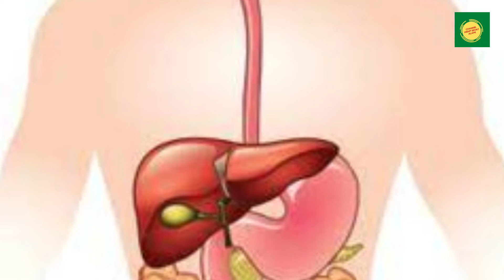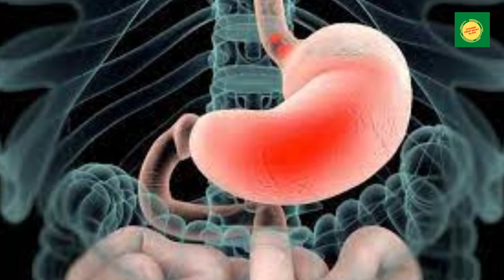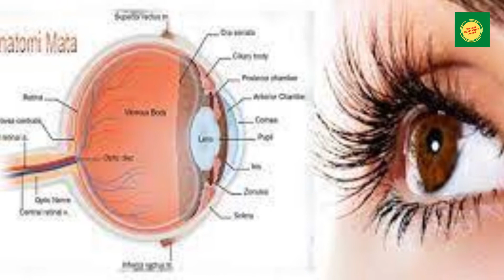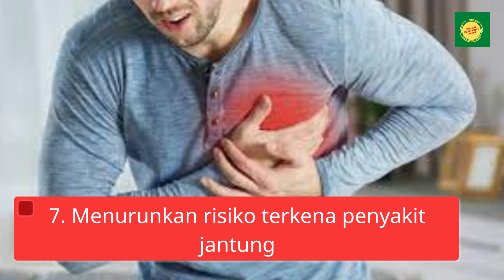7 MANFAAT BUAH CERMAI UNTUK KESEHATAN, banyak yang tidak mengetahui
Buah cermai atau gooseberry biasanya berwarna hijau dan berukuran kecil. Buah ini memiliki cita rasa asam tetapi menyegarkan, sehingga sering kali diolah menjadi manisan atau asinan.Tak hanya menyegarkan, buah ini juga memiliki manfaat yang beragam bagi kesehatan karena mengandung nutrisi penting bagi tubuh. Di dalam 150 gram buah cermai terdapat 66 kalori dan berbagai nutrisi, seperti: 7 gram serat15 gram,  karbohidrat, 1 gram protein, 22 mcg vitamin A, 40 mg vitamin C Selain itu, buah cermai juga kaya akan antioksidan dan nutrisi penting lain yang membawa manfaat untuk kesehatan, seperti kalsium, magnesium, fosfor, kalium, dan folat.